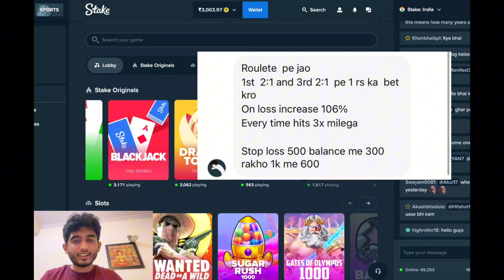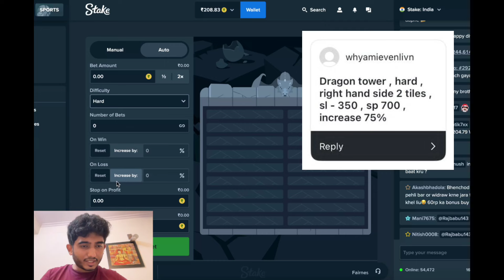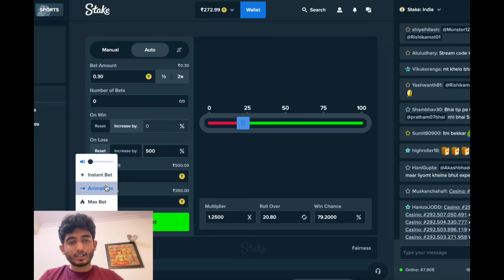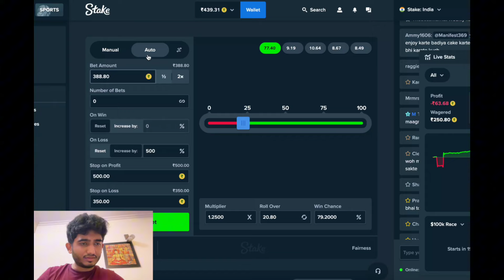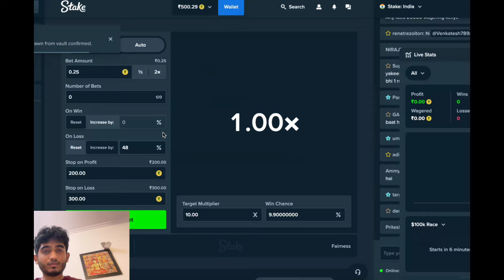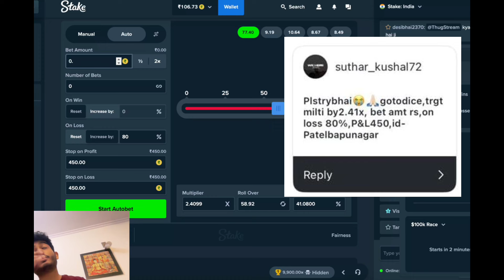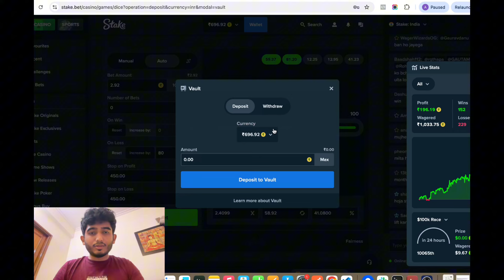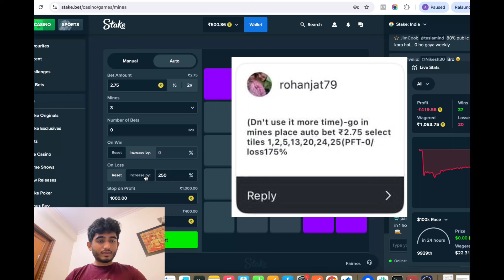Stake Strategies from my Subscribers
In this video I am trying strategies given to me by people in comment section/instgram stories/youtube comments or anywhere possible..

Comment down yours to get featured.. mostly 80% of strategies are picked since the channel is relatively new :P

join Stake with me using my code: Spicin